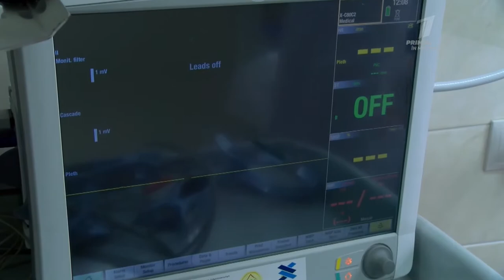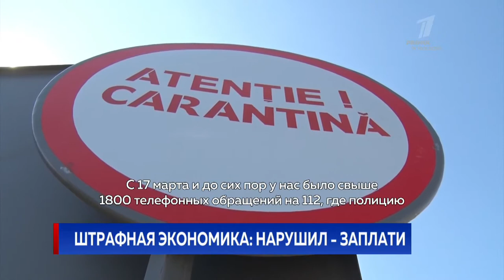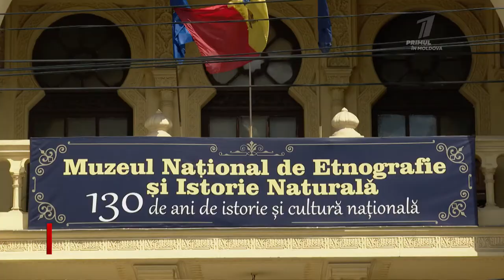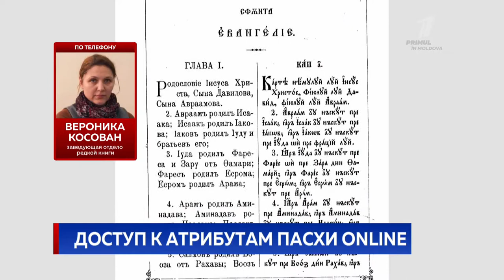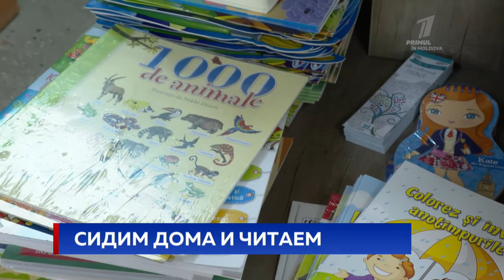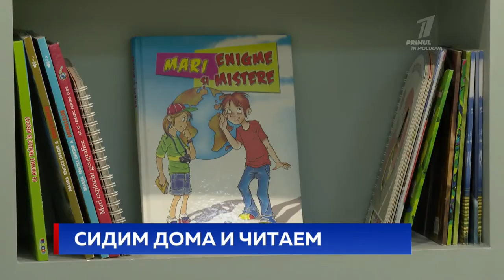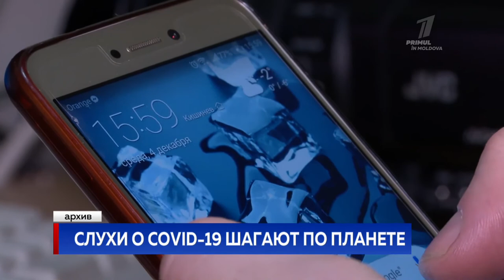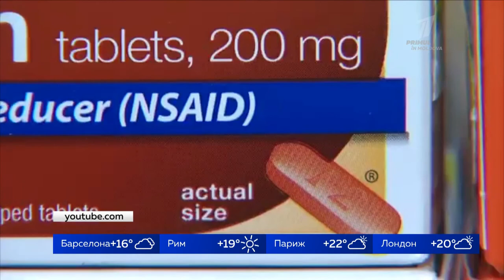Новости Primul în Moldova 21:00 15 апреля